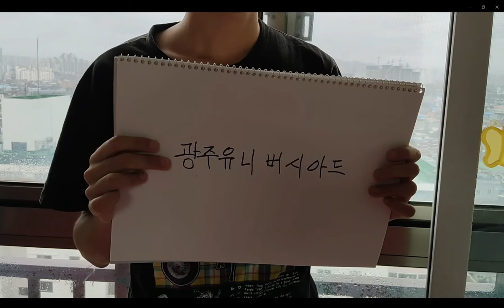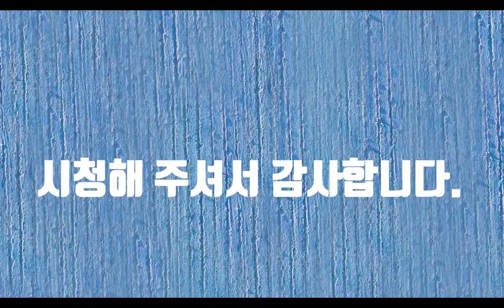구로G페스티벌공모전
구로G페스티벌 공모전에 참여합니다. 생활영상과 사진공모를 하니 관심있는 유친님들은 같이 참여하시기를 바랍니다. 감사합니다.